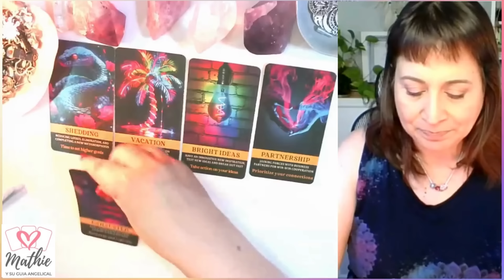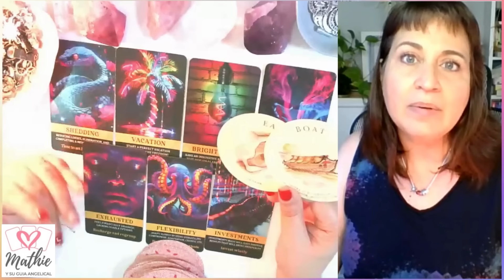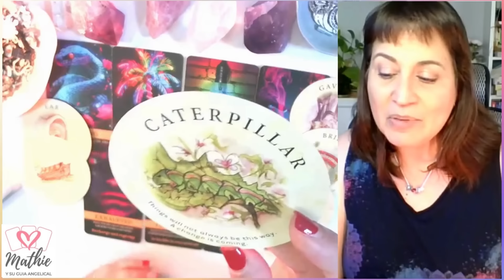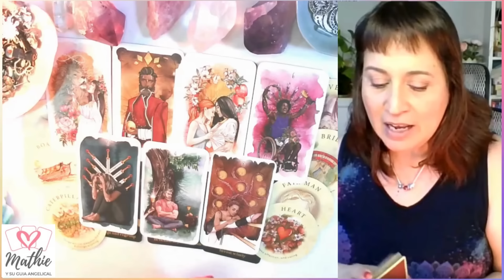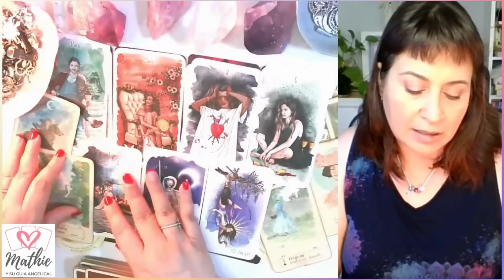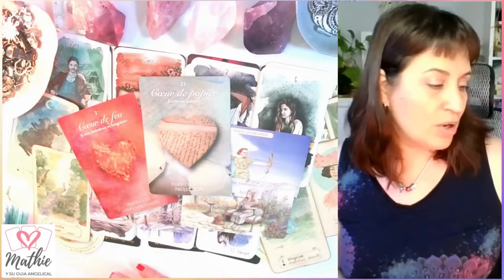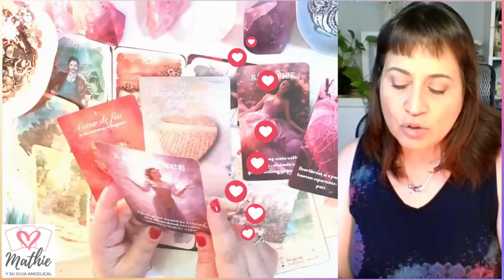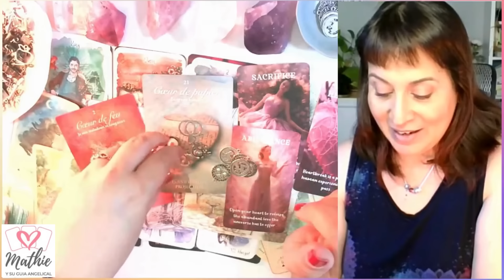VIRGO🌹MARAVILLOSO AMOR 💘SACA TU MEJOR VERSION🥰💋Horóscopo virgo septiembre 2024🌹Tarot Guia Angelical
🌹virgo septiembre 2024 🌹HOROSCOPO MENSUAL Tarot Guia Angelical mathicita
🌹VIDEOS DE LA SERIE🌹
VIRGO 🌹MARAVILLOSO AMOR 💘SACA TU MEJOR VERSION🥰💋
ARIES 🌹UN FLECHAZO CON TU ALMA GEMELA🍒LO PEDISTE AL CIELO😍TE ESCUCHO😱
LIBRA 🌹ENTRE 2 AGUAS😱QUEDATE CON LO BUENO😍
ESCORPIO 🌹PRECIOSA RELACIÓN DE AMOR🥰GRAN FINAL NO TE LO PIERDAS😱
SAGITARIO 🌹GRAN CONEXIÓN DE AMOR VERDADERO💕💘 QUE LLEGA YA MISMO😱
ACUARIO 🌹UN AMOR BENDECIDO POR EL CIELO🥰✨YA LE CONOCES😱
LEO 🌹AMOR PREDESTINADO💘🎁GRAN REGALO DEL UNIVERSO✨AMOR Y FELICIDAD YA!
PISCIS 🌹RELACION MAGICA✨🥰LE CONOCES😱EMPIEZA YA!💋
GEMINIS 🌹VUELTA AL AMOR🥰🌹 Y GRAN FINAL SUPER ROMÁNTICO😍
CANCER 🌹YA NADIE TE PUEDE SEPARAR🍒😍EL AMOR ES PARA TI🎁ES TU DESTINO✨
CAPRICORNIO 🌹QUIERE CONOCERTE 😱INSISTE EN SALIR CONTIGO🌹
TAURO 🌹DONDE HAS ESTADO TODA MI VIDA🥰LLEGO TU GRAN AMOR💋😍

En este vídeo de virgo tarot mensual revisamos todo lo que pasará en el horóscopo virgo septiembre en temas de virgo amor , dinero, trabajo, salud, estudios, todo lo que se necesita saber como horoscopo virgo hoy.
Tema del vídeo: virgo horoscopo septiembre 2024 y horoscopo virgo septiembre 2024 amor - virgo tarot atemporal amor
Imagen creada con IA por Freepik